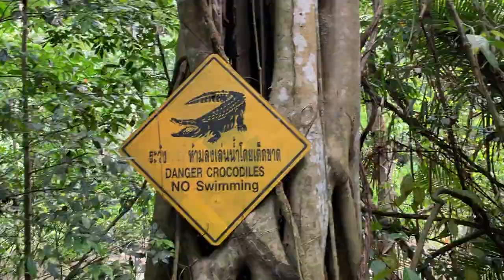THAILAND! (2019)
Thailand adventures with Sierra in Bangkok, Khao Yai National Park, Ayuttayah, and Koh Samet